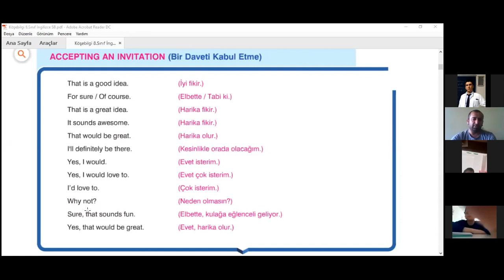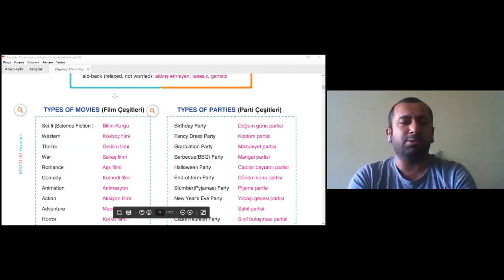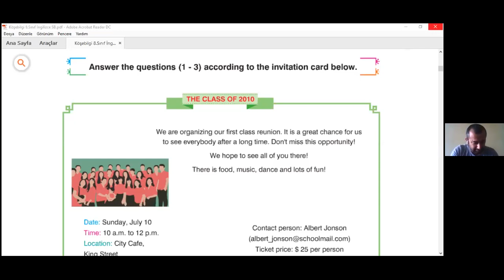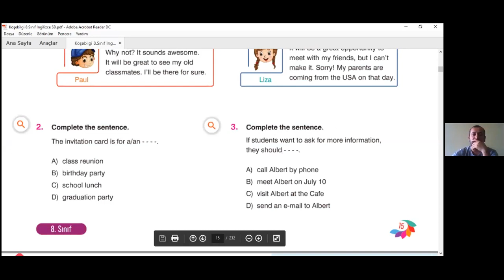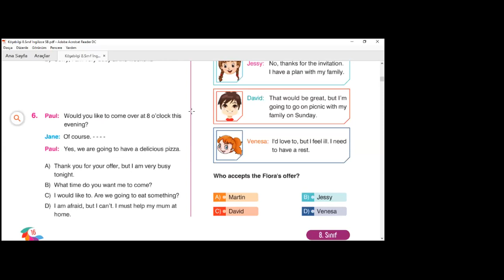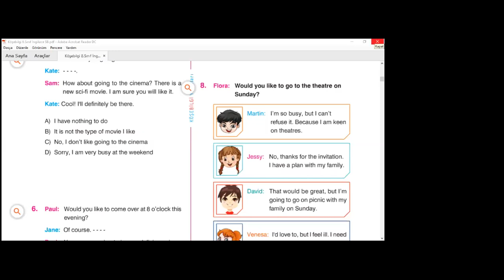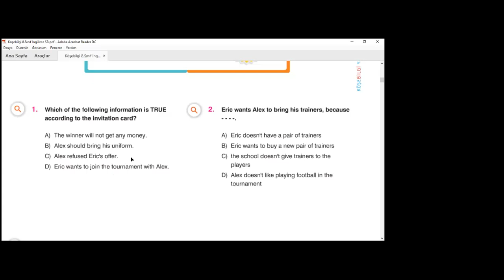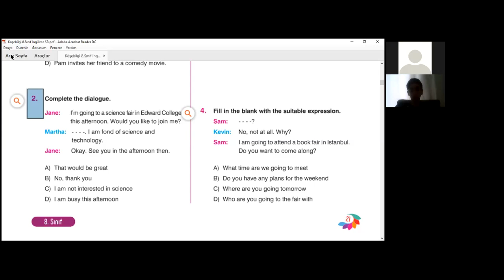friendship lgs 2020 ingilizce soru çözümü